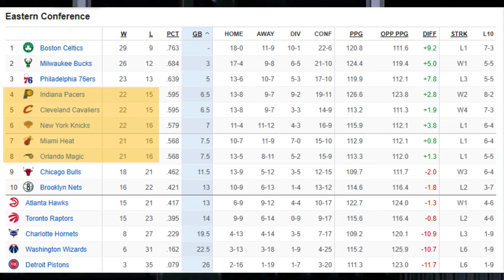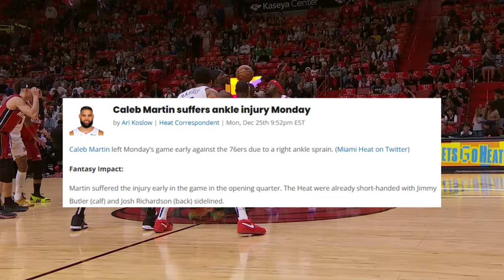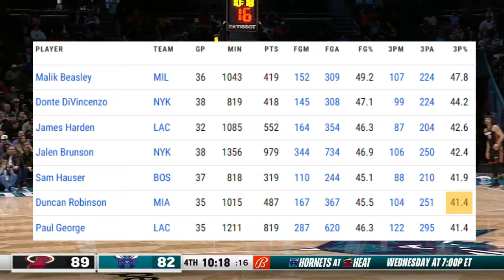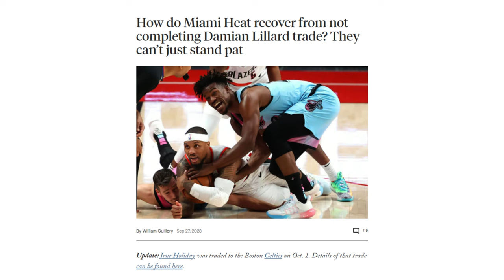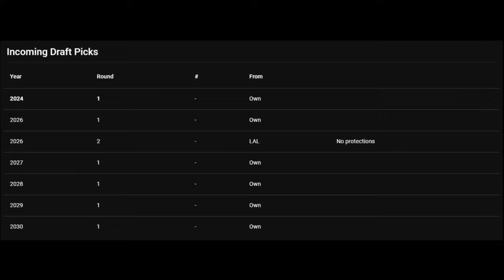The Dangerous Team Nobody is Talking About...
Billy goes over why the Miami Heat have been underrated this season, and why they could pose a massive threat to the top dogs in the Eastern Conference Again.